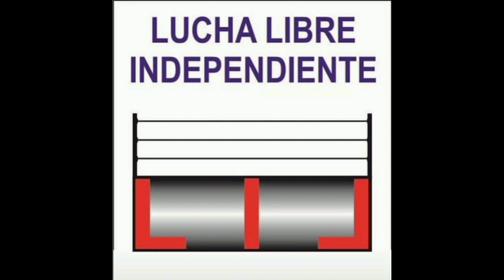ROYAL RUMBLE EN HAMADA DOJO. 03-03-23.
CENTRO DE DESARROLLO LUCHISTICO INTERNACIONAL HAMADA DOJO.